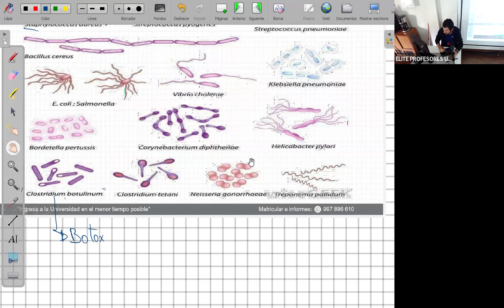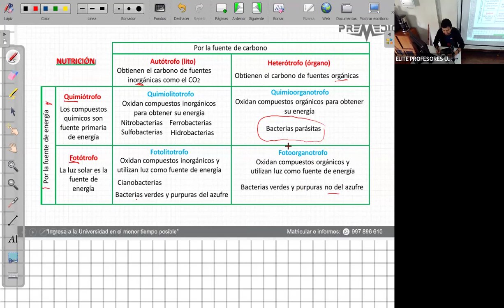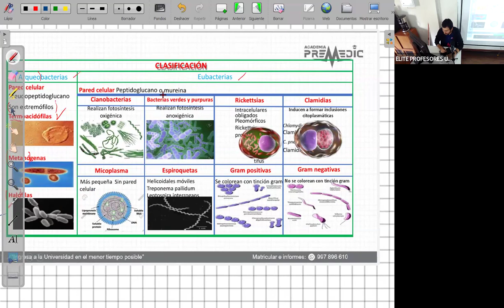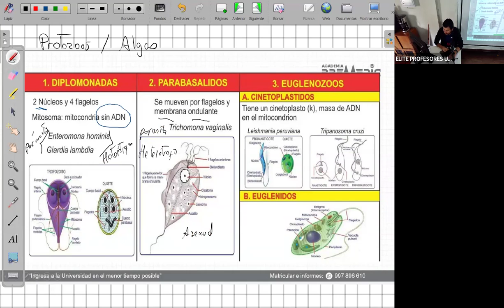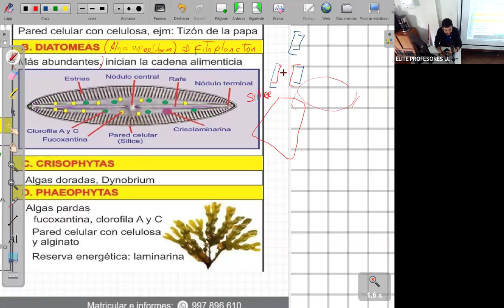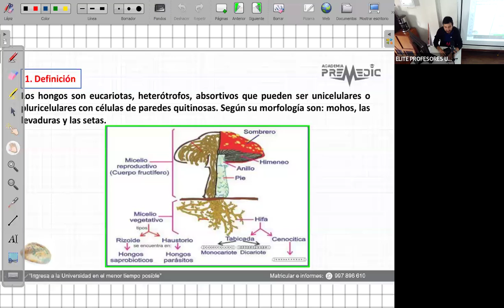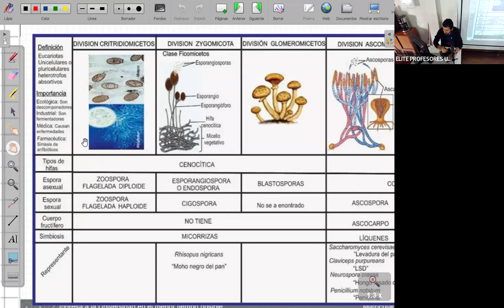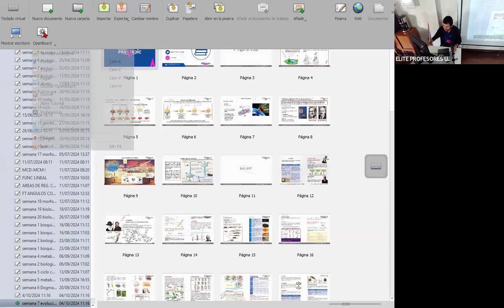Biologia (Bacterías) - Turno Mañana